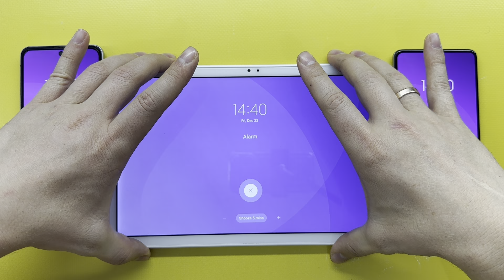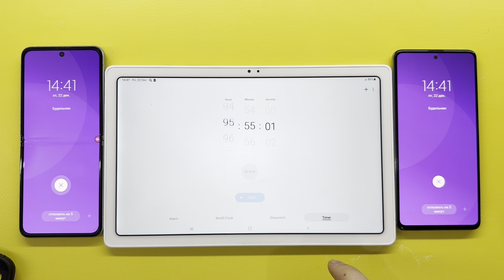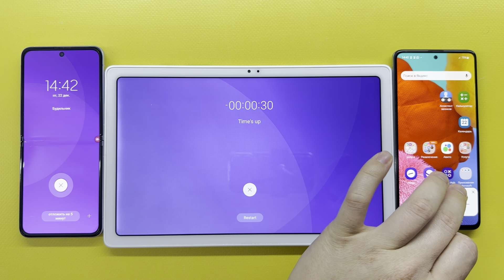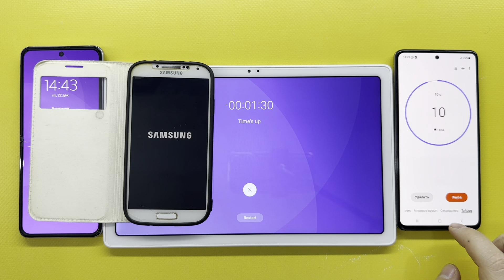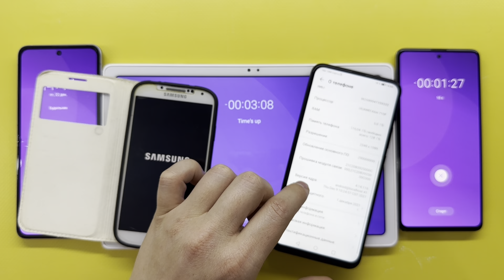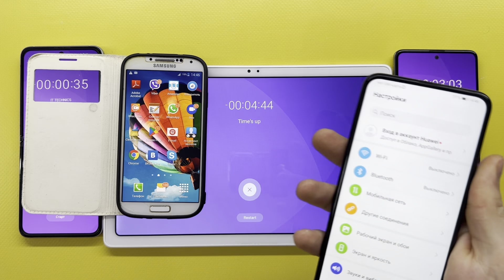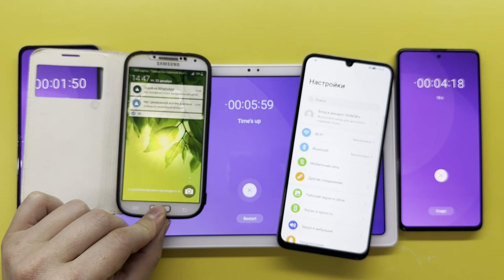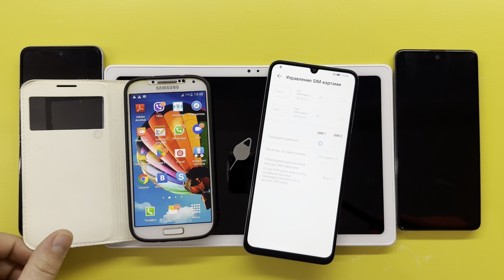8 minutes of Samsung alarm clock Tablet Tab A vs Z Flip3 vs Galaxy A51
8 minutes of Samsung alarm clock Tablet Tab A vs Z Flip3 vs Galaxy A51